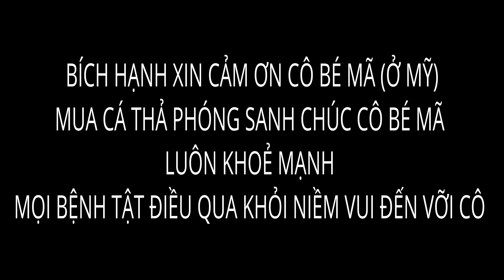778 CÔ BÉ MÃ (ở mỹ) MUA CÁ THẢ PHÓNG SANH VỀ THIÊN NHIÊN ( HẠNH CHÚC CÔ BÉ MÃ NHIỀU SỨC KHỎE ) BHMT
(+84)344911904  BÍCH HẠNH MIỀN TÂY
ZALO - VIBER - 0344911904  BÍCH HẠNH MIỀN TÂY